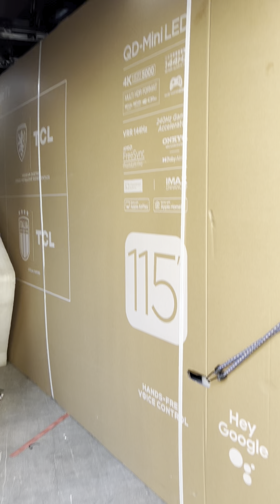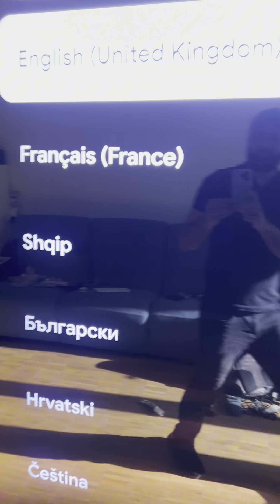Lieferung und Installation des riesigen Fernsehers TCL 115 Zoll 😊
Delivery and installation of the huge TV TCL 115 Inch